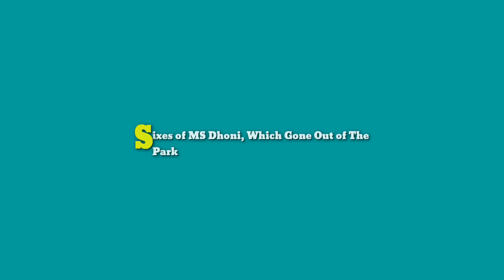SIX Gone Out Of Stadium | MS Dhoni Longest Sixes In Cricket History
MS DHONI's Six Gone Out of Stadium | MS Dhoni Top Sixes Gone over the Roof, longest sixes in cricket, sixes gone out of Stadium, sixes gone over the roof

Background Music ©AKC Creations: All content used is copyright to AKC Creations, Use or commercial display or editing of the content without proper authorization is not allowed.